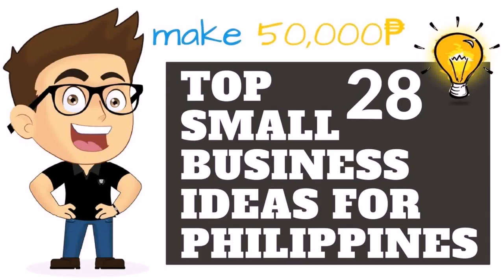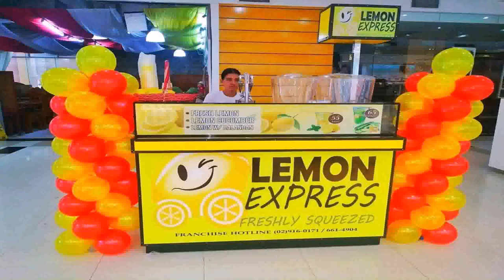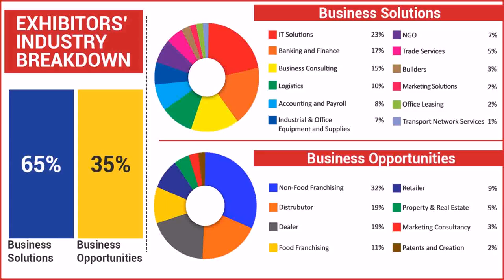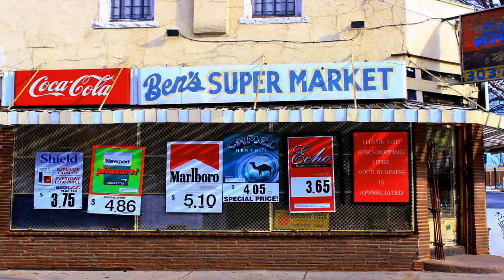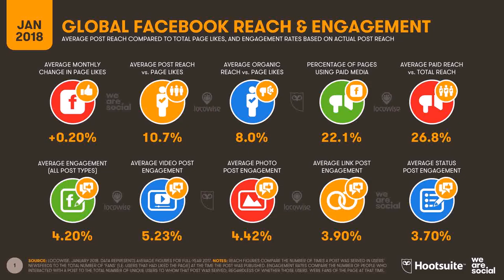Best Small Business Ideas In The Philippines For 2018 (see description)